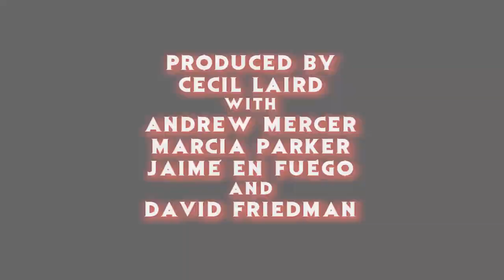"Victor Crowley" (Hatchet 4) 2017 Horror Movie Sequel Review - The Horror Show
Cecil, Fuego & Derk got to see a special screening of the newest installment of the "Hatchet" franchise, "Victor Crowley". And it was attended by the original creator Adam Green, followed by a Q & A with him!

Hosts: Cecil Laird, Jaime En Fuego & Derk Harron